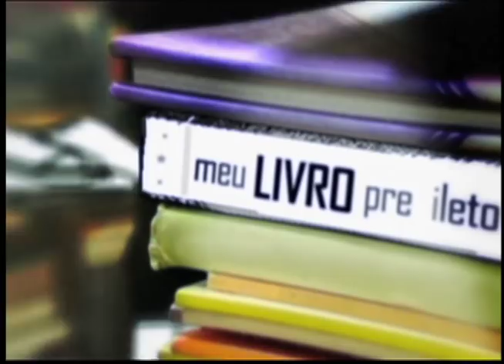Meu Livro Predileto: Vidas Secas - Graciliano Ramos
Vidas Secas, de Graciliano Ramos, é o livro predileto da professora Maria Soares Guimarães, da Escola Estadual João Cruz Costa.

Entrevistados dos programas da Univesp TV indicam seu livro predileto. O programa apresenta uma representação de um trecho da obra.